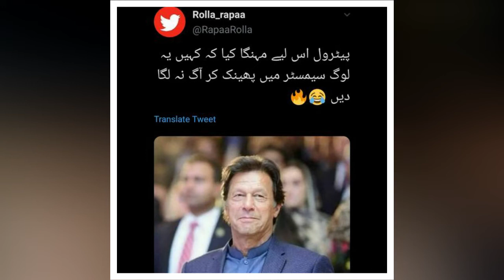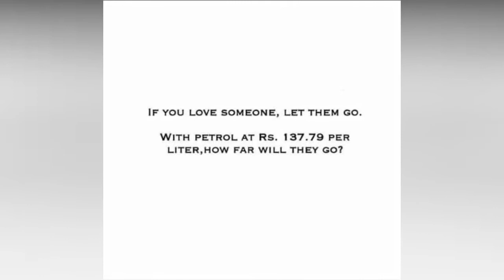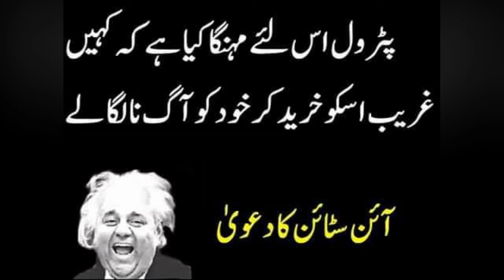PETROL MEMES IN PAKISTAN AND INDIA